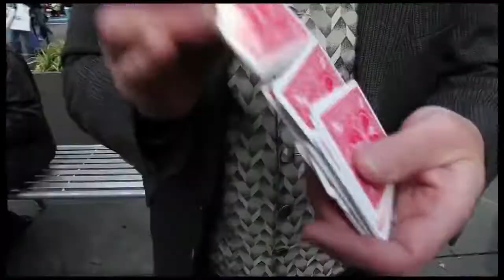Possession - Des cartes à jouer qui marche seule... effrayant... mais pas pour tout le monde !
De plus en plus de tours de magies ce font dans les rues, mais ici, ce n'est plus des illusionnistes que nous avons connus, ce sont des démons qui exerce leur envoutements avec leur sorcellerie et vous séduise en direct.